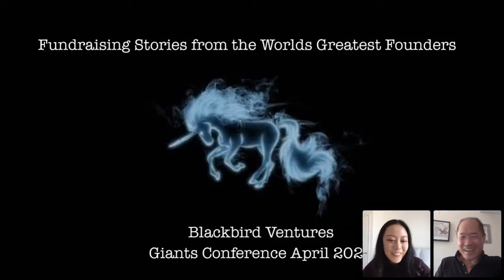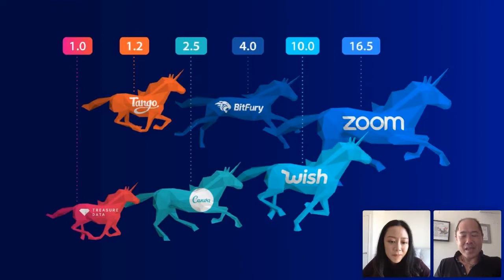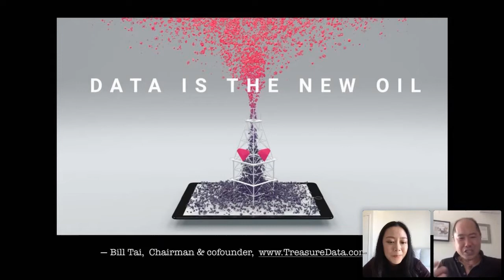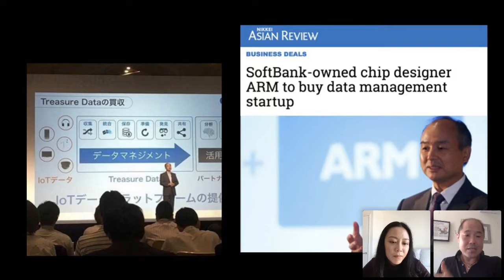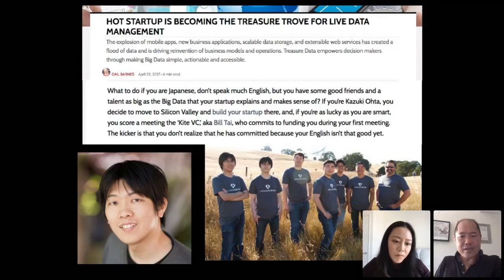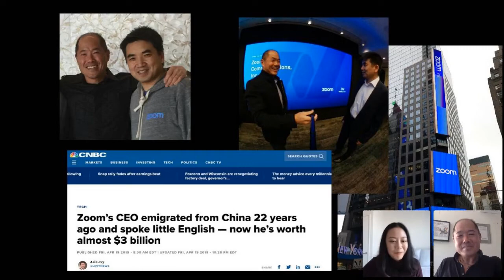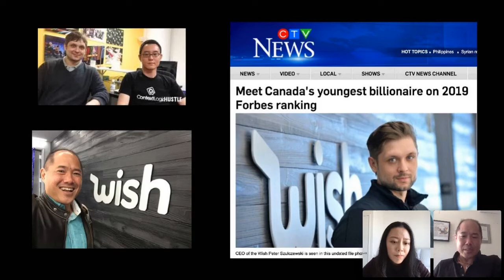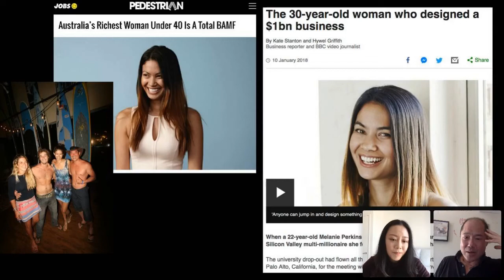Giants: Bill Tai on Fundraising Stories from the World's Greatest Founders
Topic: Fundraising stories from the world’s greatest founders

Venture capitalist Bill Tai has taken 22 companies to IPO and was among the first investors in Canva, ColorGenomics, Tweetdeck/Twitter, Wish.com and Zoom Video.

He’s the co-founder and Chairman of Treasure Data,  Founding Chairman of IPinfusion, Founding Chairman and CEO iAsiaWorks, and a past Board Director of eight publicly listed companies. Bill studied an MBA at Harvard University and is an avid kite surfer.